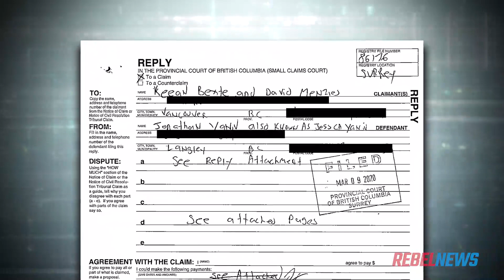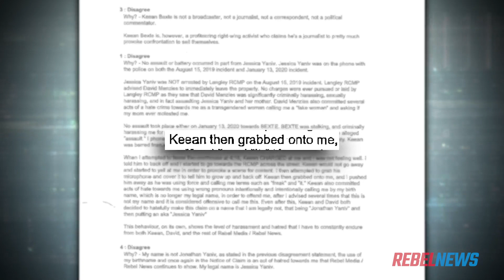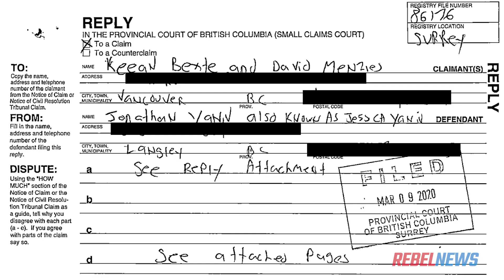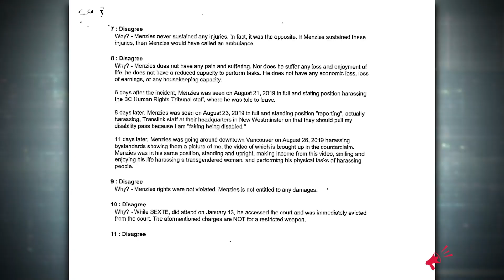UPDATE: Jonathan Yaniv uses “mental state” as a defence for violent assault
Jonathan Yaniv filed several claims in a B.C. court today in response to Rebel News’ civil litigation against the Langley area predator.